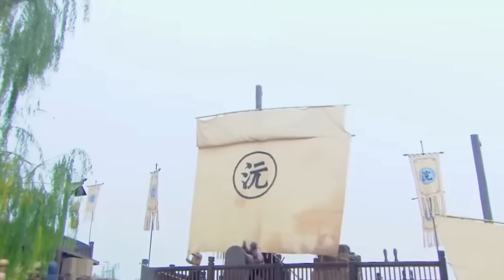EP03 แค่ 10 ปีรอนานยังไม่สาย ยังจำได้จะกลับมาทวงความรัก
แค่ 10 ปีรอนานยังไม่สาย ยังจำได้จะกลับมาทวงความรัก

มังกรหยก ภาค 2 ปี 2014 ตอนที่ 3 “เหอหยวนจิน” และ “เล็กเต็งง้วน” ตัดสินใจที่จะหนีไปอยู่ด้วยกัน เขานั้นกล้าที่จะวางแผนเพื่อหักหลัง “ลี้หมกโช้ว” แต่สุดท้าย “ลี้หมกโช้ว” ก็รู้ความจริงและตามพวกเขาและนางมาทัน  “เหอหยวนจิน” ถูก “ลี้หมกโช้ว” จับตัวเอาไว้ “เล็กเต็งง้วน” ก็โดนจับตัวไว้เช่นเดียวกันและกำลังจะถูกสังหาร จะมีใครมาช่วยเหลือนางและเขาได้ทันเวลาหรือไม่ ไปรับชมรับฟังกันได้เลยครับ